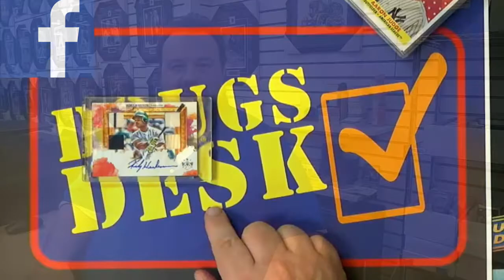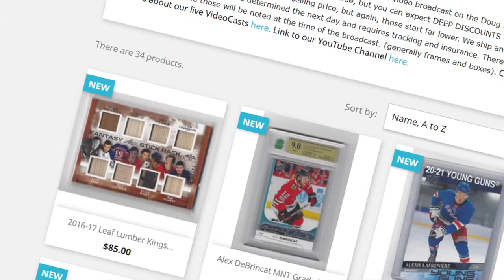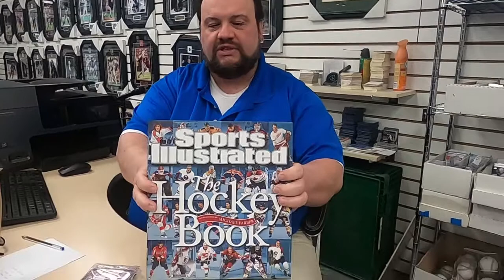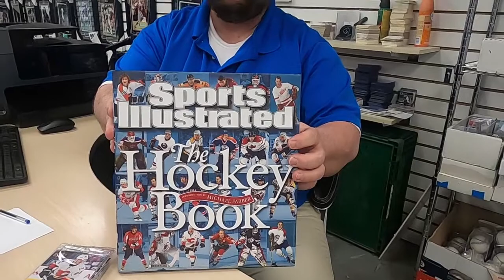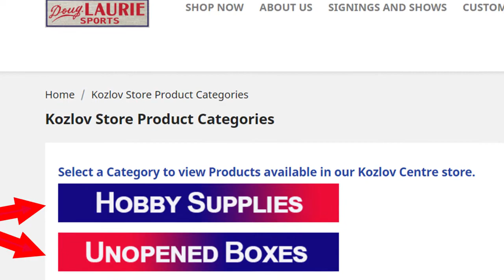Welcome To The Next Chapter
A quick look back, and a look forward, at the happenings of Doug Laurie Sports - Simcoe County's source for memorabilia and more.